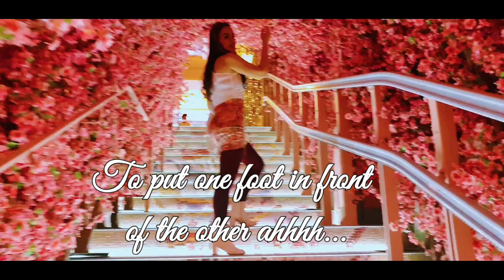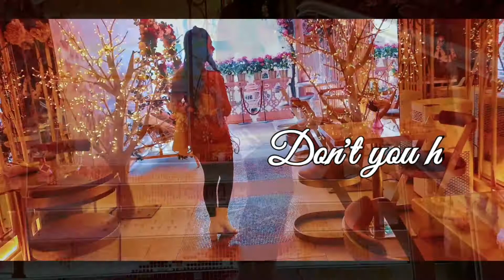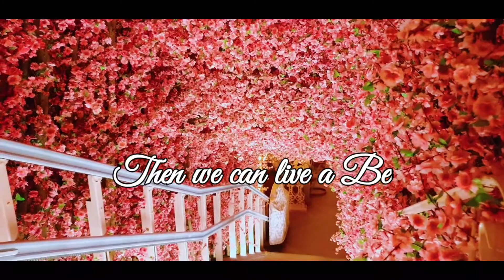Better Day By Tina Vonn +Music Video & Lyrics(A Mothers Day Music Video Special) ||Espanyolang Hilaw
...A MotherS Day Music Video Special💐💐💐

"Happy MotherS Day To ALL Amazing MomS ALL over The WorLd 🌎"

Title : Better Day
Artist: Tina Vonn
Location: Bloom (Salvador Bachiller )
Starring : Vhanessa A.K.A. Espanyolang Hilaw

Feel Free To DownLoad this No Copyright Song ❣️